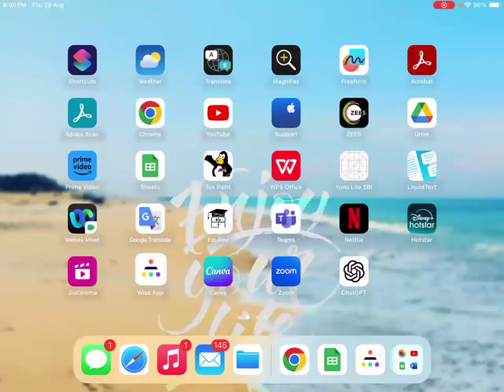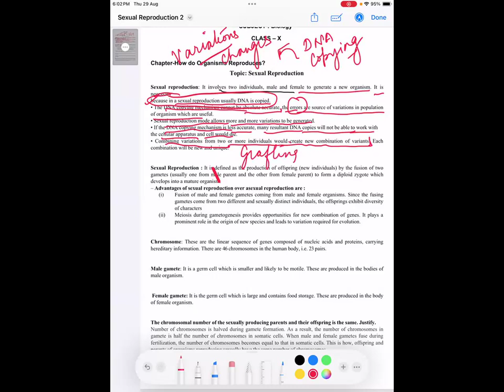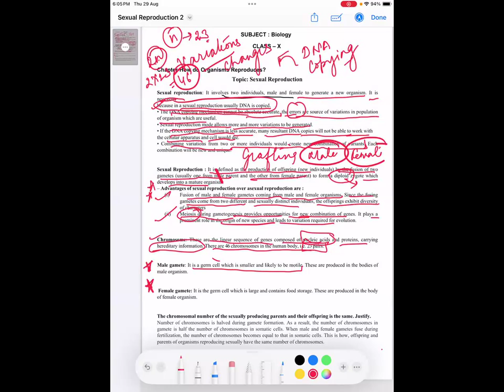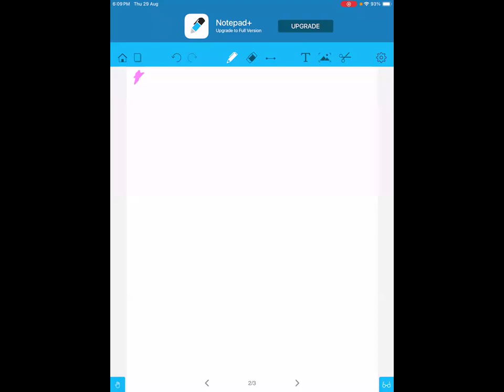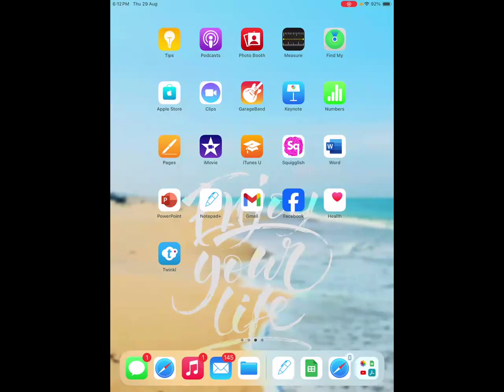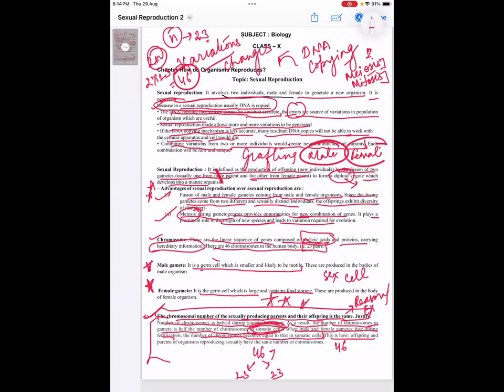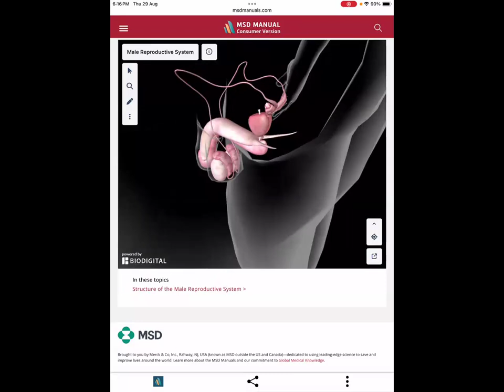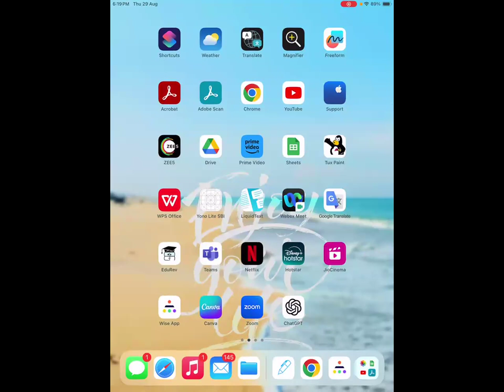Grade 10 How do Organisms Reproduce L 24